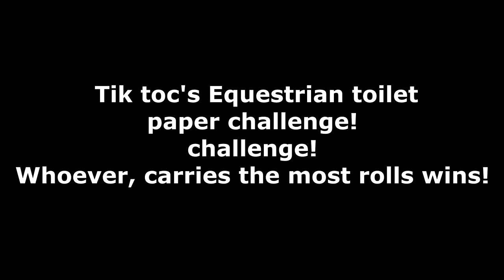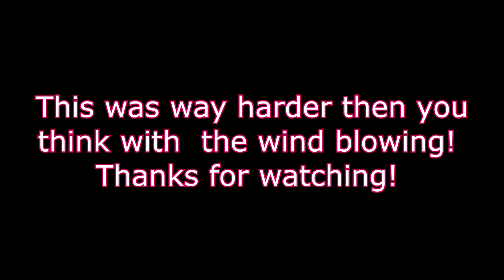Tik Toc's EQUESTRIAN TOILET PAPER GAME